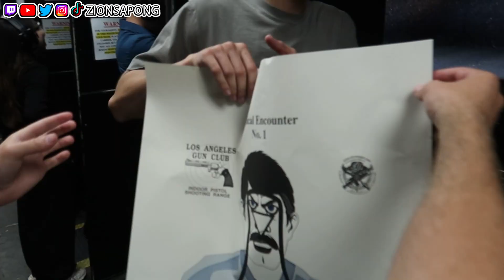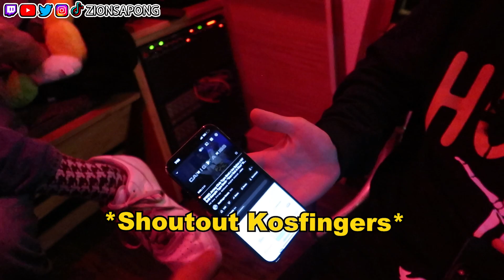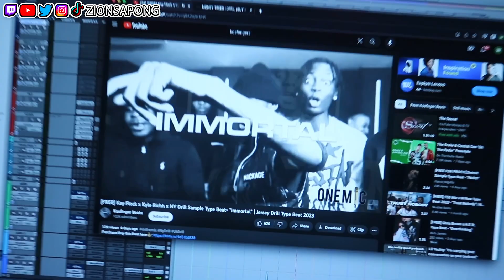Turning An American White Boy Into A Drill Rapper... *I CHANGED HIS LIFE*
Turning An American White Boy Into A Drill Rapper...
NY Drill Rapper
GET US TO 100K THIS YEAR!

Finally Linking Up With Murda Bae *My Crush*
Sugarhill Drill Rappers Lacking With Their Opps
Caught Sugarhill Dd osama Lacking With His Opps And This Happened...
Telling Drill Rappers To Eat The Worlds Hottest Wings With No Beverage...
NOTICUZ SMASH OR PASS BUT FACE TO FACE! With Ron Suno Yus gz (ft. DRILL RAPPERS) I PLAYED KAY FLOCK'S MUSIC IN FRONT OF Yus Gz AND THIS HAPPENED...
41 BOP - Kyle Richh x TaTa x Jenn Carter x Dee Billz x Jay Gelato x Miah Kenzo(Official Music Video) Ji dion kai cenat
Sha Ek
41 CYPHER - Kyle Richh x Jerry West x TaTa x Jenn Carter x Dee Billz x Jay Gelato x FMB Savo
Yus Gz
Noticuz
Sha Ek
Kai Cenat
Dating A D1 Athlete!
Kay Flock
PontiacMadeDDG VLOGS
Dthang
kay flock
Kai Cenat
PontiacMadeDDG VLOGS
DJ Akademiks
Yus Gz - FACE OF THE BRONX (Official Video)
bronx drill
family
friendly
WE CAUGHT TEE TEE BOYFRIEND LACKING... FINALLY
POP SMOKE
Adin Live
DemonChild
Lee Drilly x E-Wuu - “BET”
Lee Drilly
DThang Gz
Yus Gz
Fucious Tv
Kay Flock
Kay Flock - Is Ya Ready
bronx drill
Fake Producer Prank On Famous Rappers!

zionsapong?lang=en